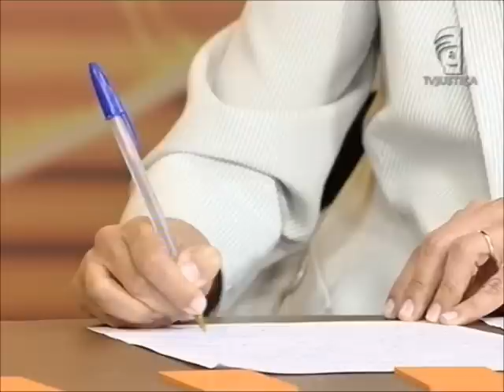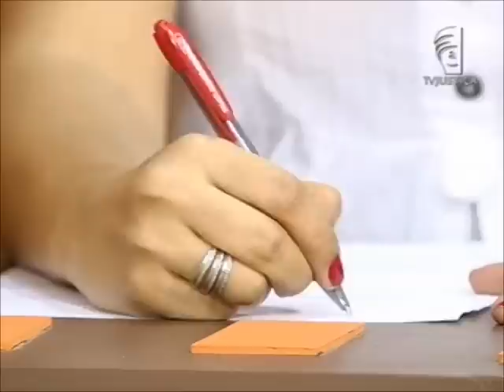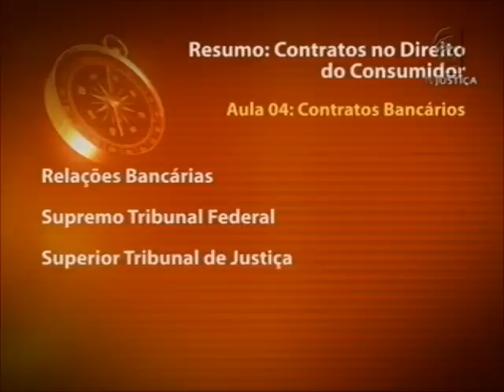Contratos no direito do consumidor - aula 4